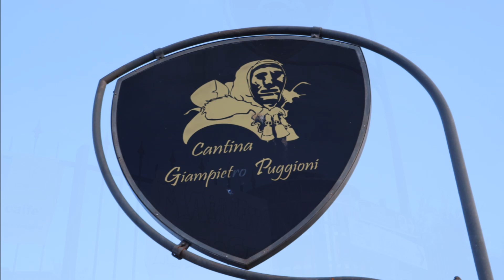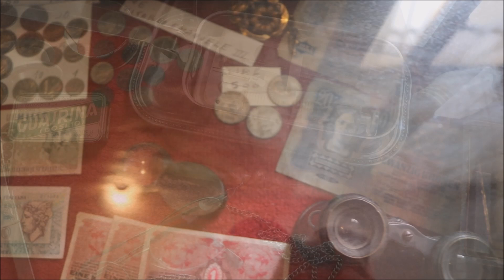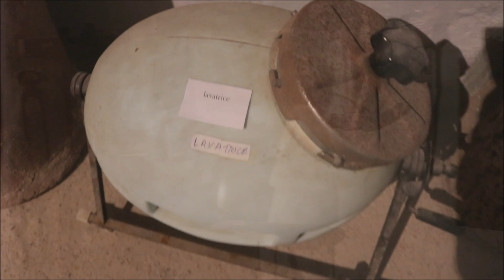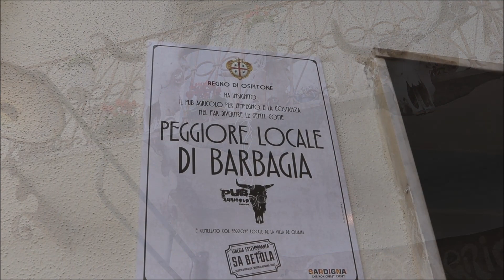MAMOIADA , (nu) CORTES APERTAS 4 NOVEMBRE 2017.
MAMOIADA (nu) Autunno in barbagia 2017. cortes apertas.